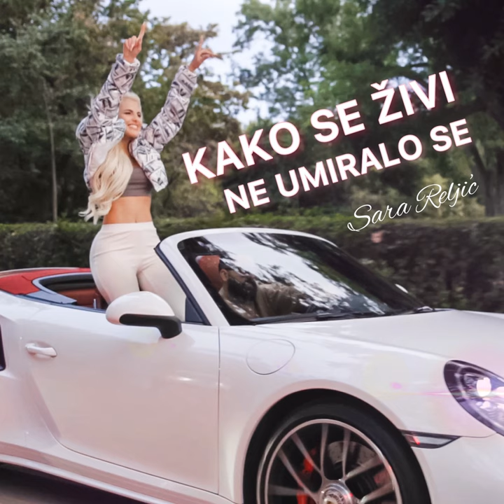Kako Se Živi Ne Umiralo Se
Kako Se Živi Ne Umiralo Se · Sara Reljić

Main  Artist: Sara Reljić
Producer: Damjan Carapic
Composer: Sara Reljić
Composer: Damjan Carapic
Lyricist: Mladen Brkić
Lyricist: Sara Reljić
Lyricist: Damjan Carapic
Arranger: Damjan Carapic